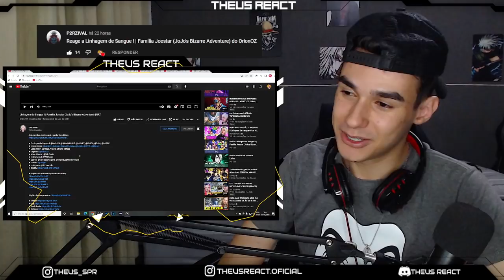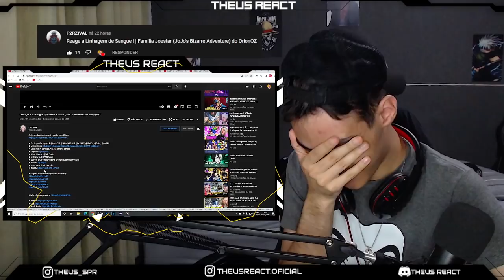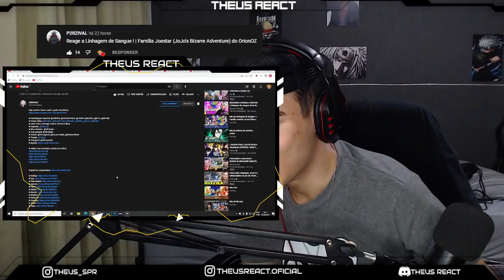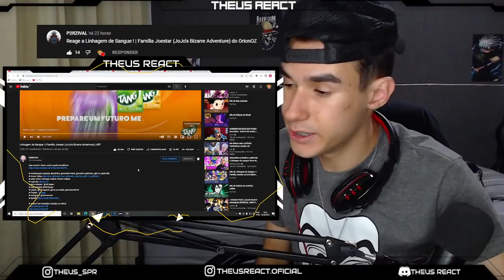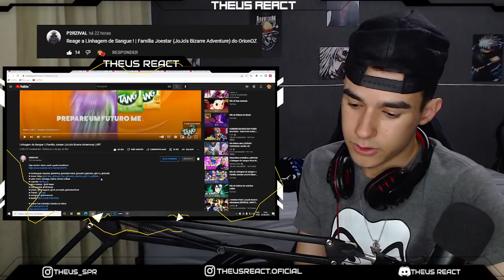REACT - Linhagem de Sangue ! | Família Joestar (JoJo's Bizarre Adventure) | URT [MARATONA JOJO]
LIVE DIARIAS NA TWITCH - LINK A BAIXO